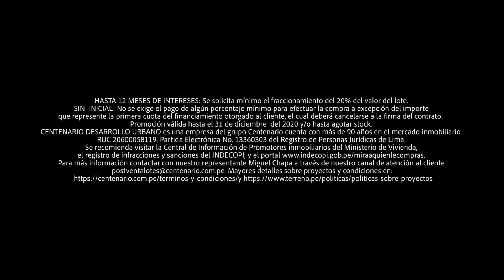PHILLIP BUTTERS SOBRE LA PEREGRINACIÓN DE LA MECA CON RESTRICCIONES SANITARIAS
BUTTERS SOBRE LA PEREGRINACIÓN DE LAMECA CON RESTRICCIONES SANITARIAS
🚨 Rusia espera poder producir en septiembre vacunas contra el coronavirus